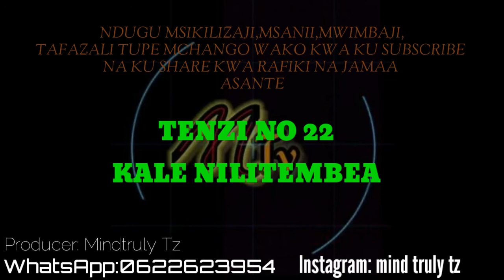Tanzania Gospel beat mpya 🇹🇿 2021 Tenzi 22 kale nilitembea